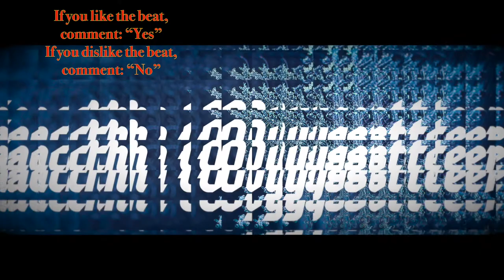[FREE] Freestyle Type Beat - "Lazy" (Zach Oyster) I Free Type Beat I Rap/Trap Beats I Fast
This is a beat I made in probably 15 minutes. It's not very good, but I'll still share it!!!